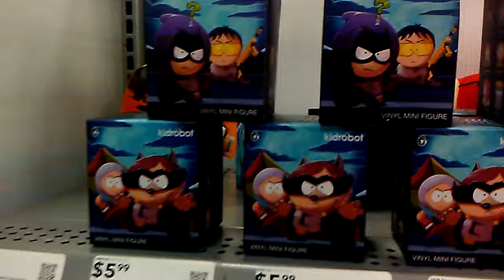Stacking Up South Park Toys At Best Buy(i got bored)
I Stacked Up South Park Toys From The Video Game"South Park The Fractured But Whole"